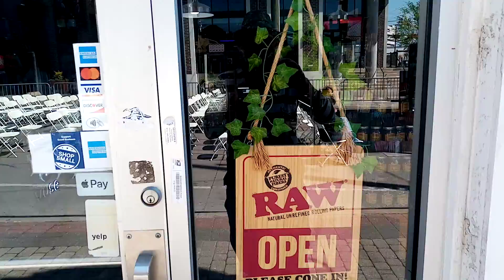Deep Ellum Art Festival